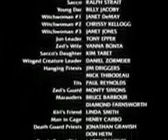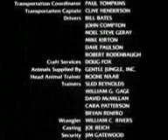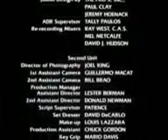Dar l' invincible 1882 (Marc singer ) (tanya Roberts ) film complet en francais